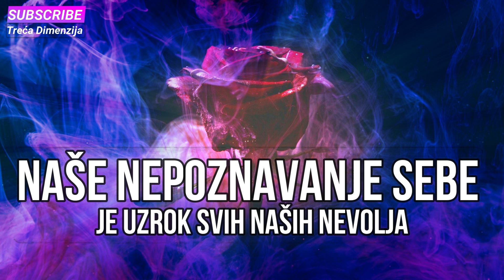Naše nepoznavanje sebe je uzrok svih naših nevolja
Težina ili problematika života proizlaze iz našeg nerazumijevanja istog, ili drugim riječima - Naše nepoznavanje sebe je uzrok svih naših nevolja.
Imagen de Engin Akyurt en Pixabay
Zvučni zapis A Guy Walks Into a Bar / The Whole Other
tekst Anđelko Katinić